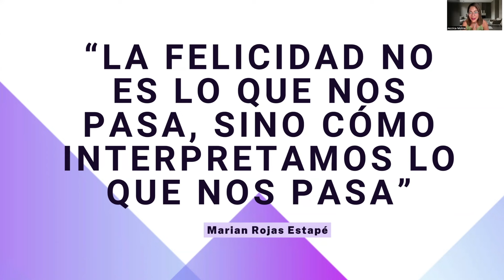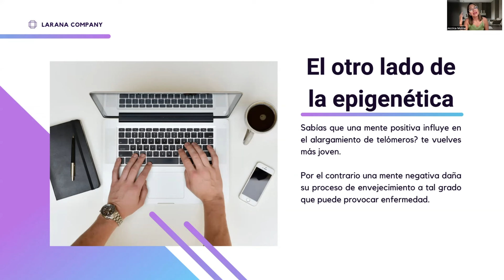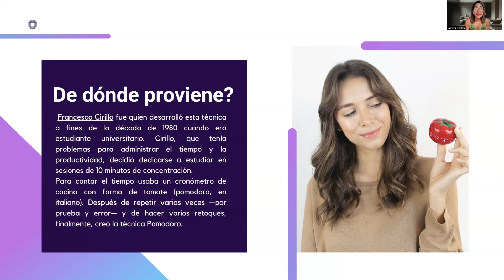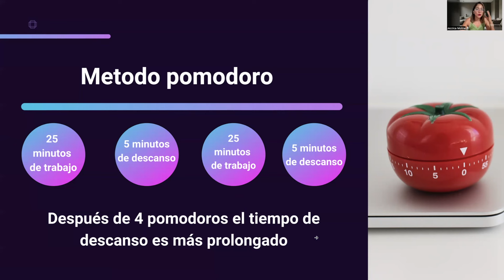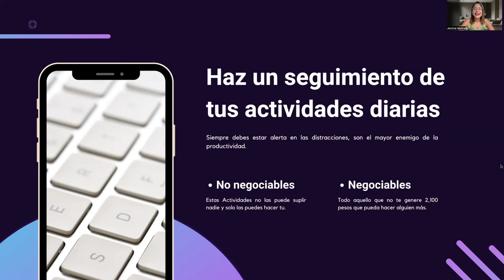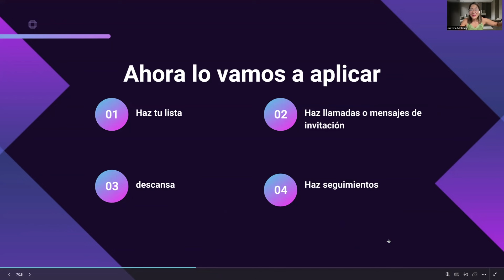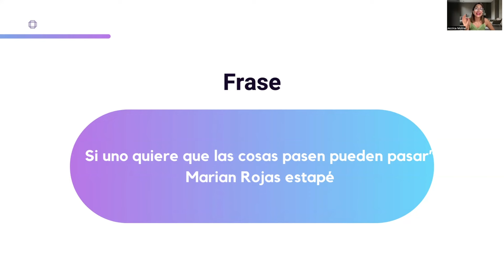ACTIVZ Tips Cómo volverte más productivo